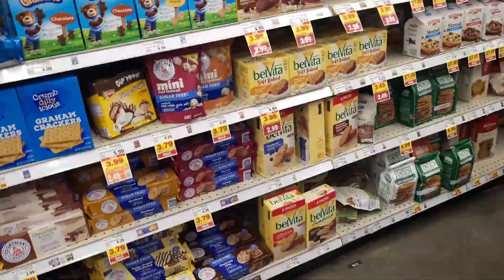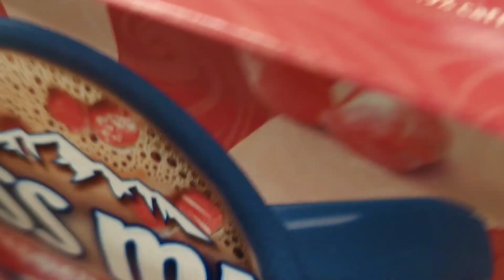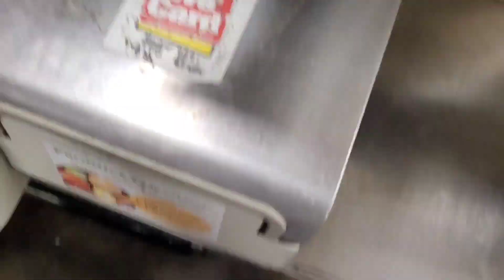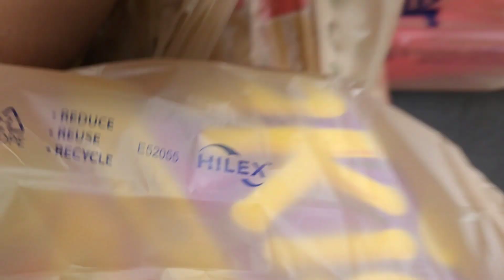Kids Take Over| Holiday Disaster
Hey guys welcome to another Vlogmas Episode. Ya'll this was supposed to be a family vlog but it just went all downhill. The kids were supposed to be vlogging and this is what they came up with. I hope ya'll enjoy this one.

XOXO THE SINGLE STAY AT HOME MOM

Facebook Page | Lacey Danelle in da Atl

This content is property of Lacey Danelle and is not allowed to be reused without written consent from Lacey Danelle.